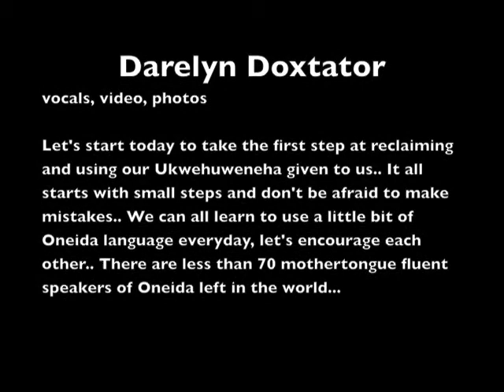oneida dictionary video Ddoxtator